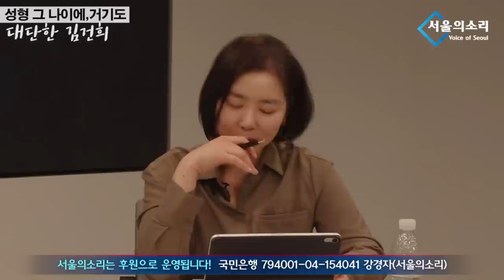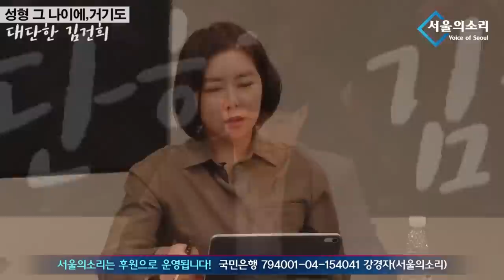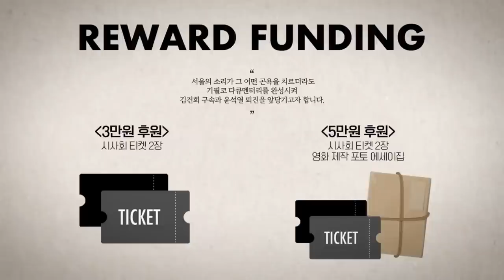"걔네 엄마도 맞고 같이 맞아." [김건희 친척 12시간 녹취록]